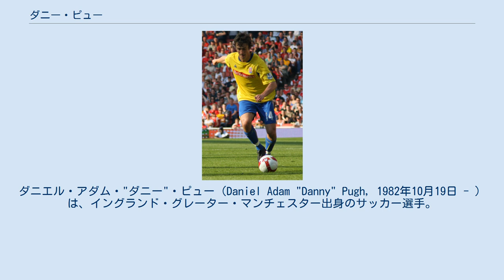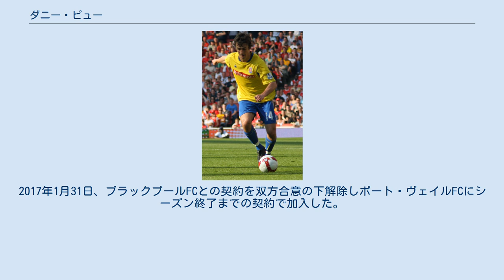ダニー・ピュー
ポート・ヴェイルFCの選手
ダニエル・アダム・"ダニー"・ピュー（Daniel Adam "Danny" Pugh, 1982年10月19日 - ）は、イングランド・グレーター・マンチェスター出身のサッカー選手。
ポート・ヴェイルFC所属。
 マンチェスター・ユナイテッドFCのアカデミー出身。
2004年にマンチェスター・ユナイテッドがリーズ・ユナイテッドAFCよりアラン・スミスを獲得した際、契約の一部に伴って交換要員としてリーズへと移籍する。
 プレミアリーグからの降格、多大なる金銭問題から選手数も足りず、満足に練習グラウンドすら使えなかった苦境のリーズだったが、ピューはいち早く活躍を見せた。
本来は守備的な選手だが、クラブ事情から攻撃的である左サイドハーフでの起用にも応えてチームを牽引。
2004-05シーズンのクラブ得点王となるデイヴィッド・ヒーリーが入団してからは主に左サイドバックとしてプレーし、50試合に出場し5得点を記録した。
翌季は当時監督のケヴィン・ブラックウェルから構想外とされ、殆ど出番は無くシーズンを終えた。
2006年にリーズを退団。
 2006年6月にプレストン・ノースエンドFCに移籍。
プレストンでは中盤としての起用も見られ、本職の左サイドではないプレーを多く経験した。
 2007年11月2日、ストーク・シティFCはピューを獲得した。
完全移籍を含んだローン契約で、2008年1月3日には完全移籍を果たす。
主に左サイドのMFと左サイドバックとして活躍した。
その翌年には控えに回るが、レギュラーのダニー・ヒギンボザムが負傷すると代役を務めた。
ストークがプレミアリーグに昇格してからはそれほどレギュラーとしてプレーしていなかったが、当時ストーク監督のトニー・ピューリスはピューを評価して2010年12月20日に2013年までの契約を締結した。
 2011年9月22日、完全移籍のオプション付きローンでリーズに移籍。
5年振りの古巣復帰を果たした。
ローンが終了する間際、ピューリスはもう少しの間ピューをストークに留めておきたい意向を明かしたが、2012年1月2日に2年半年契約でリーズに移籍。
リーズでは本職の左サイドバックを務めたが、負傷者が出ると中盤でもプレーした。
2013年1月に当時監督であったニール・ウォーノックの構想から外れ、シェフィールド・ウェンズデイFCへとローンで放出された。
そのまま完全に放出される憶測が飛び交ったが、その後のリーズ監督であるブライアン・マクダーモットはピューを評価してチームに留めた。
2013年はまるで出番が無かったが、2014年に入ってから出場機会を得始める。
そのままレギュラーとしてシーズンを終えた。
 2014年5月16日、契約満了によりリーズを退団。
 2014年7月16日、1年契約でフットボールリーグ1の古豪であるコヴェントリー・シティFCに移籍。
シーズンオフに契約満了し、退団した。
2015年7月、自身の地元クラブであるベリーFCと１年契約で移籍した。
2017年1月31日、ブラックプールFCとの契約を双方合意の下解除しポート・ヴェイルFCにシーズン終了までの契約で加入した。